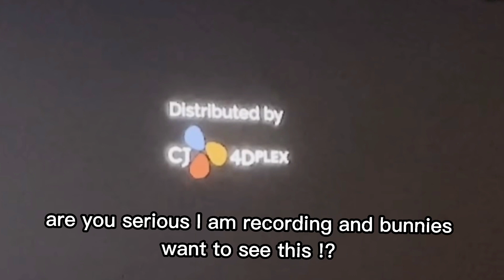BLACKPINK : THE MOVIE IN A NUTSHELL !